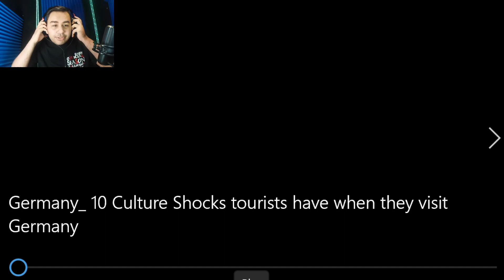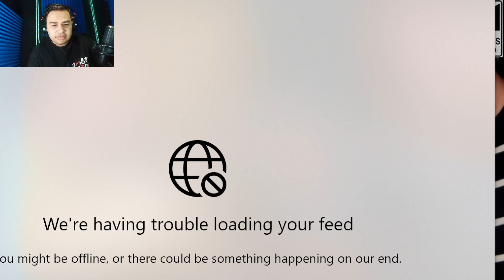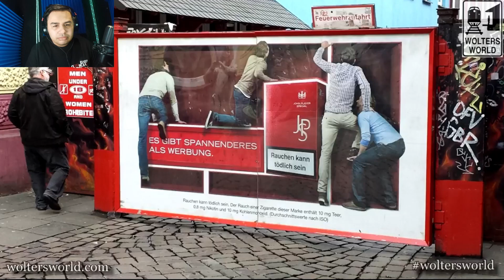10 Culture Shocks Tourists Have When They Visit Germany REACTION - (BRITISH REACTION)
10 Culture Shocks Tourists Have When They Visit Germany REACTION - (BRITISH REACTION)